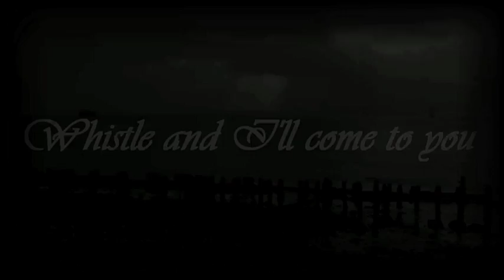Whistle and I'll come to you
A short teaser for our upcoming production of 'Whistle and I'll come to you'.